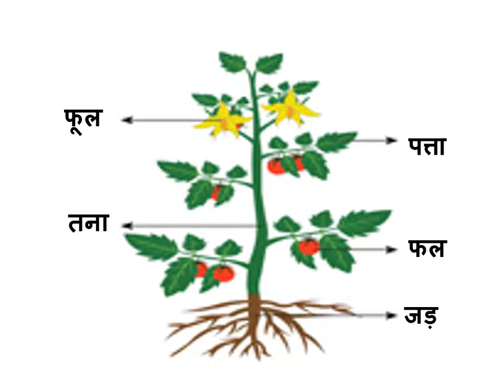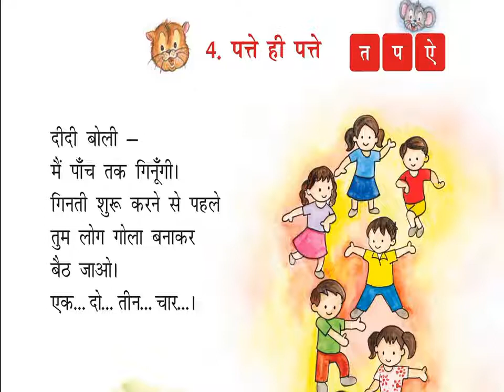CLASS I HINDI- पाठ पत्ते ,पूर्व ज्ञान परीक्षण व पाठ परिचय